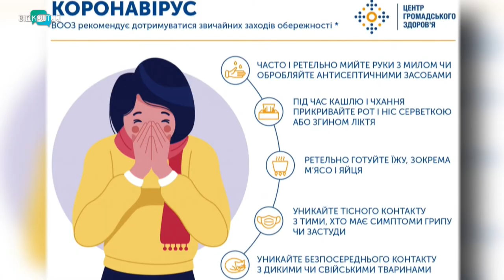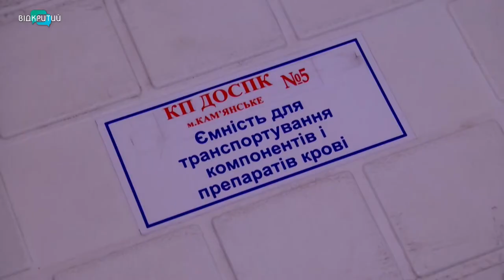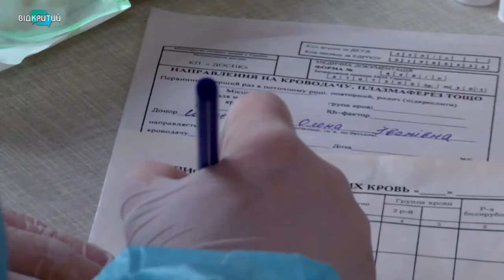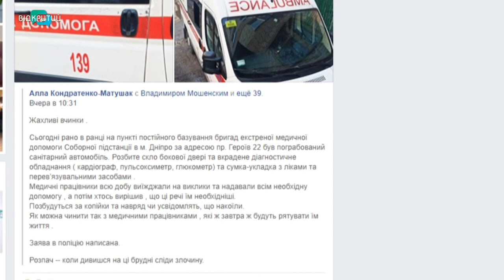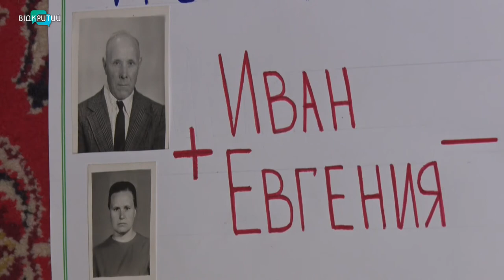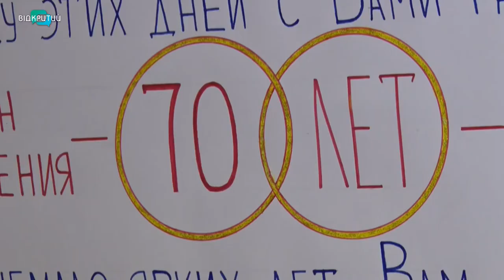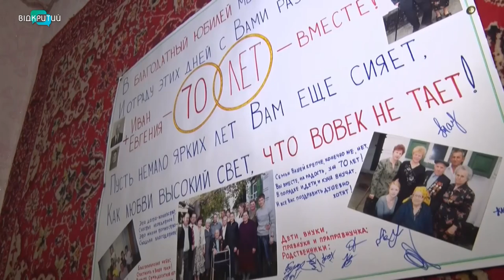Новини OPEN NEWS від 31 січня 2020 року 13:15